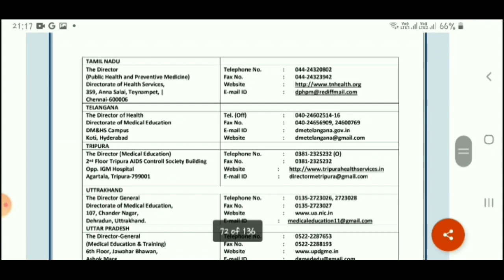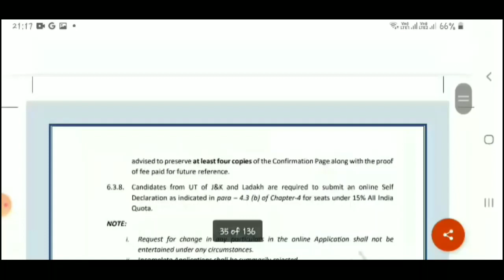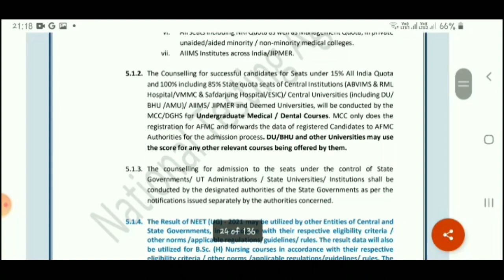Very important official Update for All NEET 2021 Students |NEET 2021 latest news today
NTA BIG OFFICIAL NOTICE FOR NEET PHASE 2 EXAM | NEET 2021 LATEST NEWS
Good News Big Official Update:NEET 2021 latest news today 😱 | NEET 2021 Counselling Start Today
What is the Cutoff of NEET 2021 for Government Colleges | NEET 2021 Cutoff Govt Colleges | Neet2021
NEET TOPPER RANK WITH MARKS | NEET 2021 Result | Neet 2021 Cutoff 1